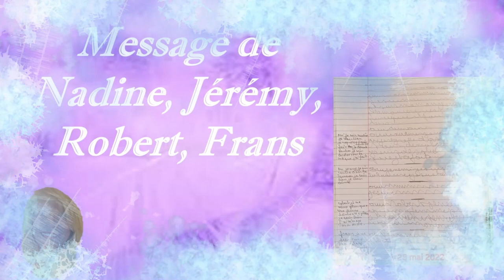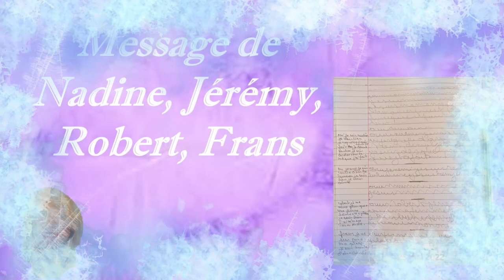1/ Messages des Défunts *25 MAI 2022* Canalisation par Ecriture Automatique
Un beau bonjour à vous

😇Messages de Nadine, Jérémy, Robert, Frans😇